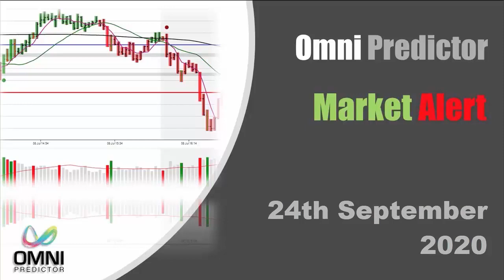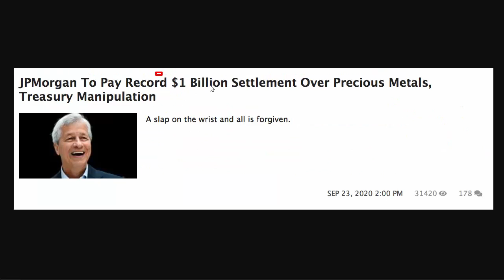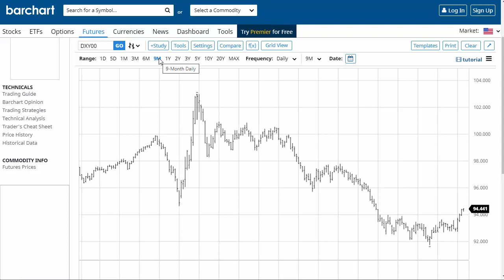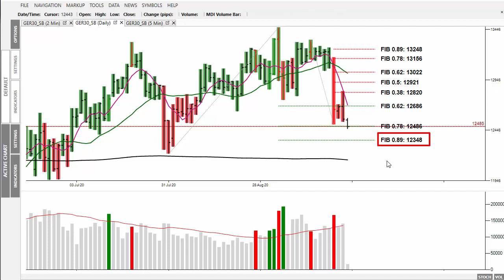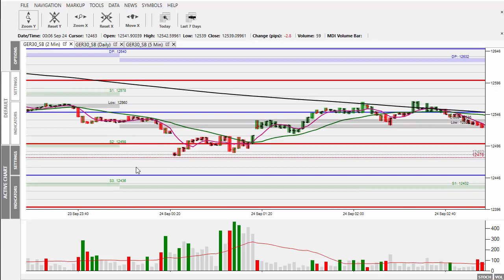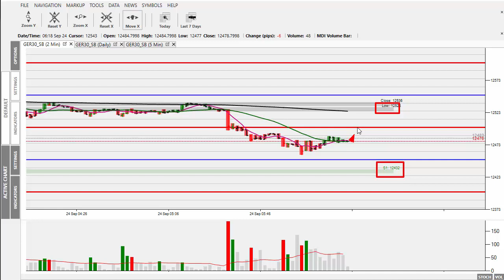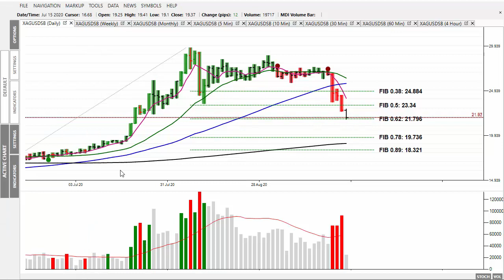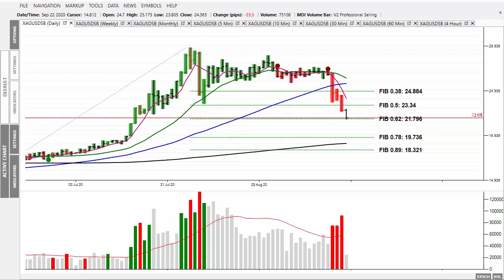Market Alert 24th Sept 20 - Dollar Rise Creates Major Pull Back In Silver and Stock Indices!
In today's 'Market Alert' I look at how Powell's comments continue to impact on the downside for both the indices and precious metals.
He's speaking again today, along with the Mnuchin at 3:00 p.m. so expect more volatility at this time.